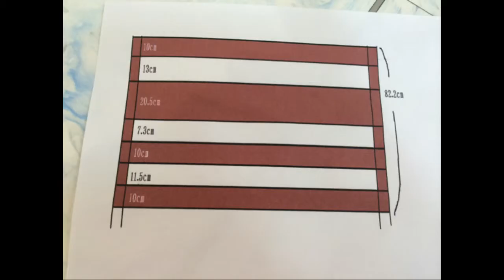熊谷/美容室/美容院/ジェイジェニック/ウッドデッキ作成/J-GENIC/ ネイル マツエク ラビ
熊谷市/美容室/美容院/ヘアカラー/パーマ/デジタルパーマ/エクステ/ヘッドスパ/ネイル

Yahoo! mobil

Yahoo! HP